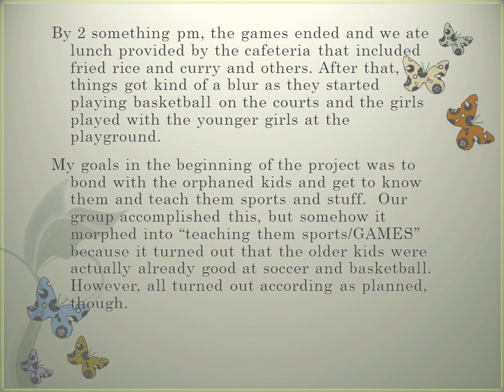Kulim Home 1